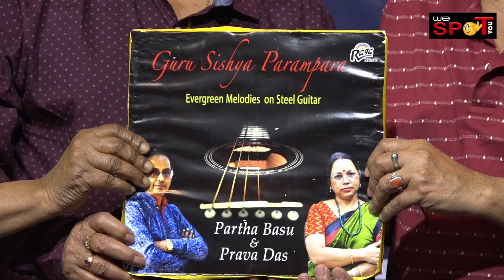Music Release || parth basu || prava das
Guru sishya parampara evergreen melodies on steel guiter organised by raga music. Parth basu (top grade awarded by all india radio), & prava das